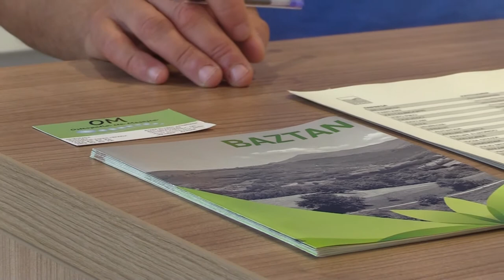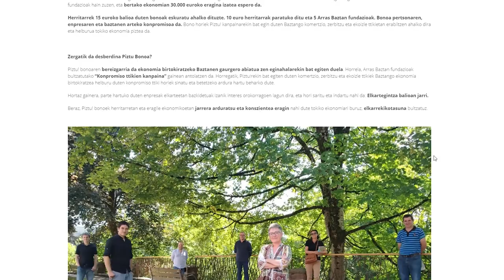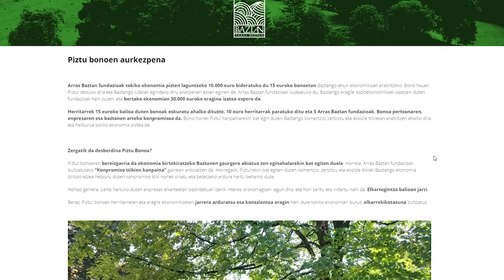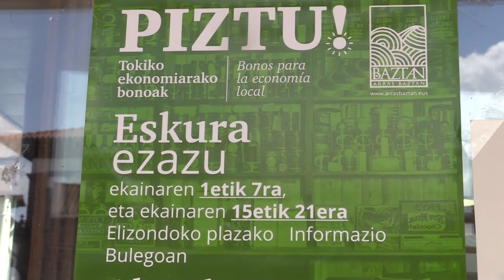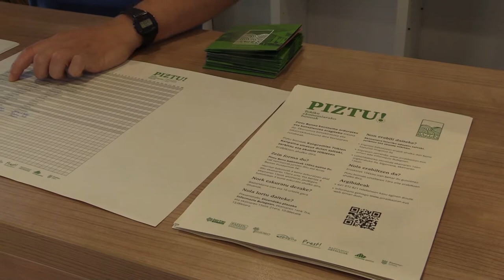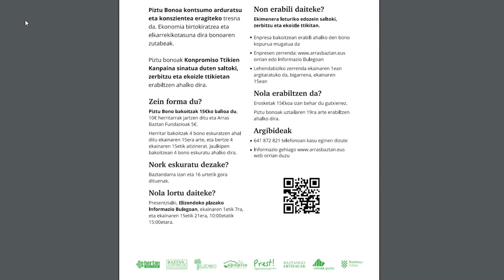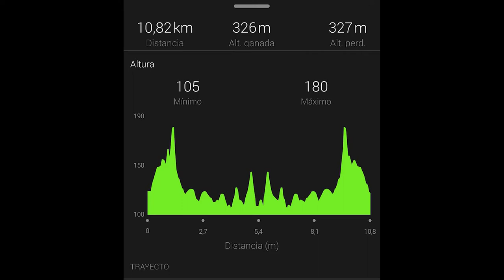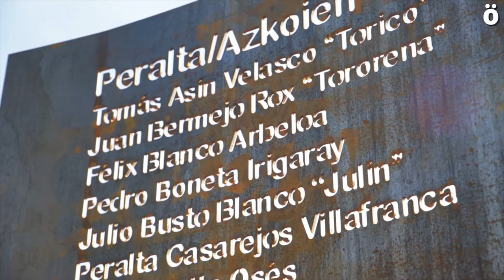Albis Baztan 20 06 01 torres piztu bonoak